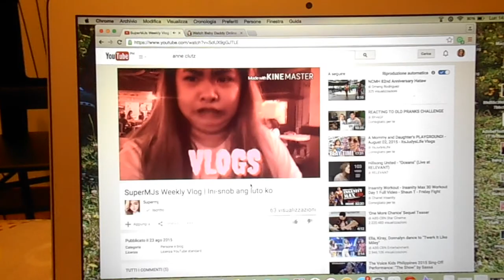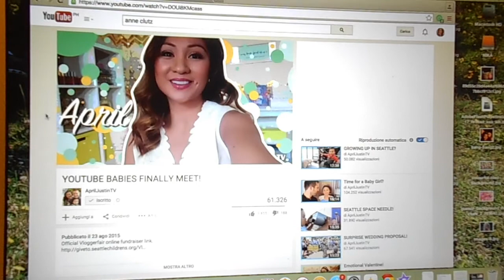Vlogging Days with colds!|August 24-25|Vlog01|season1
just leave me a comment for any suggestion people!!!